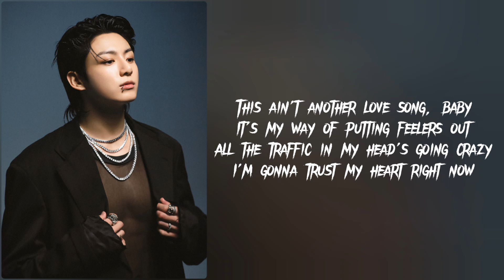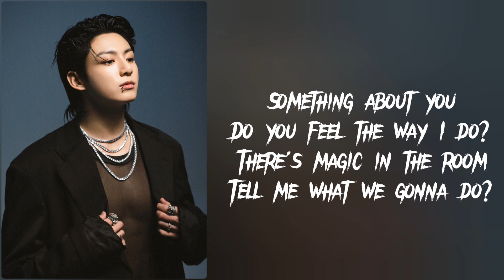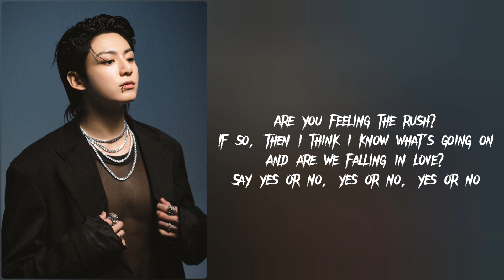Jung Kook - Yes or No ( Lyrics video)